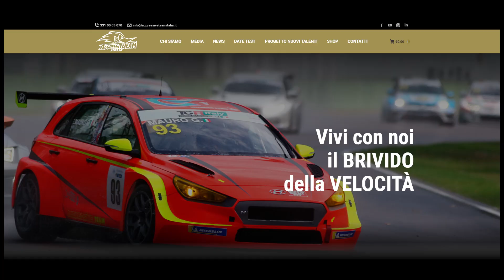OSPITE di un TEAM per 24 ORE | vlog 2022 #1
*correzione: il problema alla fine non è stato il surriscaldamento dell'acqua ma un sasso che ha danneggiato il radiatore, costringendo Mauro al ritiro.

Ringrazio veramente tanto i ragazzi del team @TeamAggressiveItaliaOfficial per questa esperienza fantastica, nella speranza che sia l'inizio di una lunga collaborazione!

Cosa ne pensate? Scrivetemi la vostra nei commenti!
(vi metto anche un cuore)

🙋CHI SONO:
Ciao, sono Simone Landi.
Ho 15 anni e vivo in Toscana. Sono uno studente di liceo classico e la mia più grande passione sono le moto. Il mio obbiettivo fin da quando ero un bambino è quello di diventare giornalista sportivo di questo mondo e raccontare, con la mia voce e le mie parole, tutta la magia che questo sport trasmette.
Abito molto vicino all'autodromo del Mugello, il che ha alimentato sicuramente la mia passione per le due ruote.
Seguo la MotoGP dal 2016 e dal 2017 ho deciso di aprire questo canale dove parlo, analizzo ed esprimo opinioni su di essa e su altri ambiti legati al motorsport, infatti qua dentro potrete trovare:
- analisi e opinioni di gare MotoGP, CIV, F1 e SBK.
- approfondimenti e news
- interviste a piloti